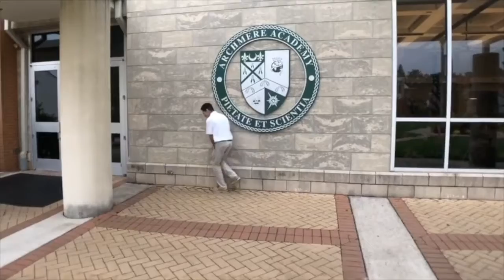Video Announcements - December 13, 2019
Archmere Academy Video Announcements that aired on December 13, 2019.